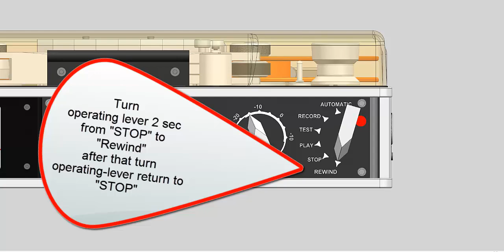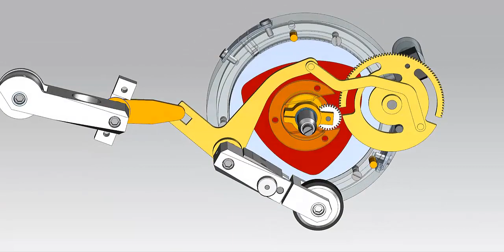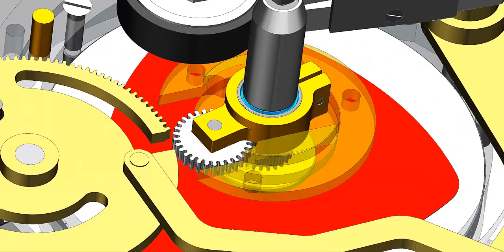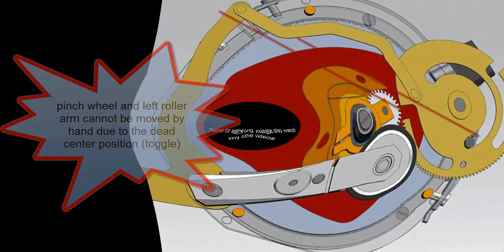Stellavox Kinematic of the SP7, 8, 9 and further machines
Description of the motion sequences at START, STOP REWIND of the reel to reel machine SP7, 8, 9 and further models.
In case of question let me know. Please enjoy!